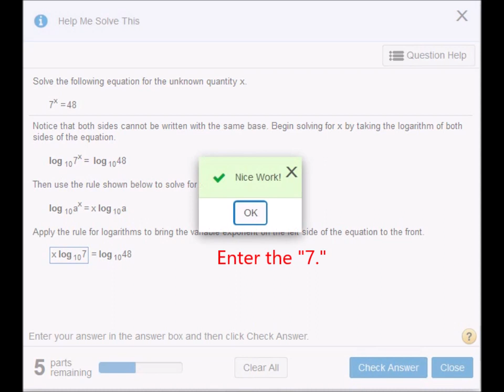Formatting logarithms in MyMathLab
Here is show how to use the pallet in MyMathLab to enter a properly formatted logarithmic expression. Music: Peace Settling by Podington Bear.